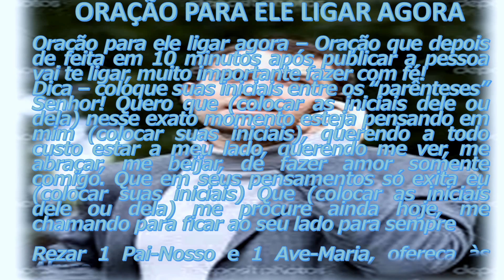PARA ELE LIGAR AGORA ORAÇÃO theraio7 # 4694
ORAÇÃO PARA ELE LIGAR AGORA